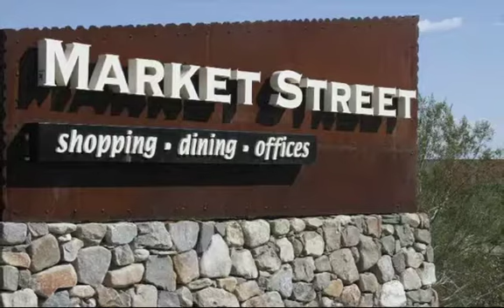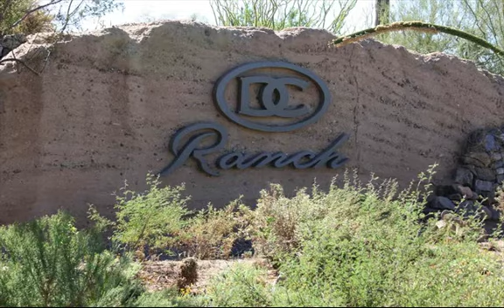Homes & Land Scottsdale Spotlight on DC-Ranch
DC Ranch is a nationally acclaimed private golf and residential community in Scottsdale, Arizona. The community's location at the base of the McDowell Mountains provides panoramic views of Scottsdale and Phoenix below.

Developed with a deep respect for the integrity of the land and a commitment to the preservation of open desert space, DC Ranch is a living tribute to the Sonoran Desert landscape.

For more information or more real estate videos in the Scottsdale and Phoenix area, please